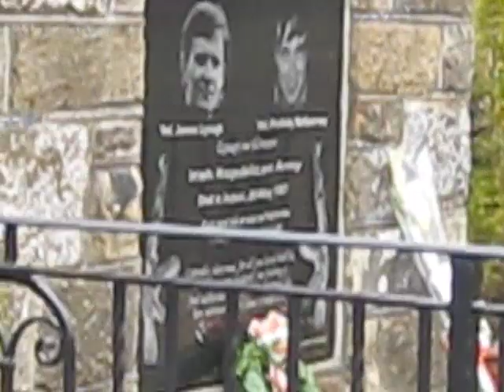Drumfurrer Easter 2012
Wreath placed on monument at Drumfurrer